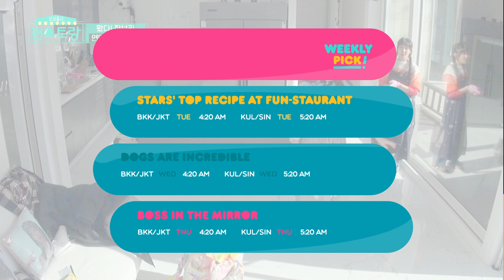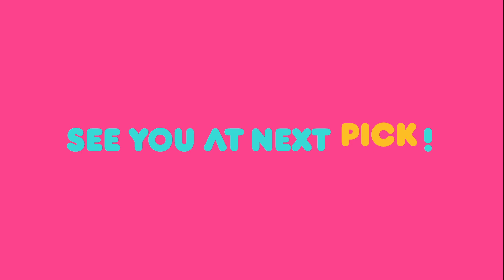FUN-STAURANT / Boss in the Mirror / Dogs Are Incredible [Weekly Pick | KBS WORLD TV]